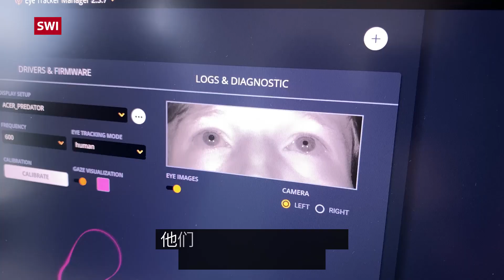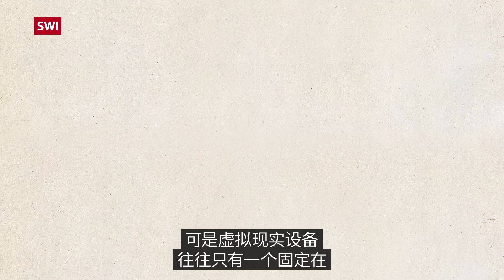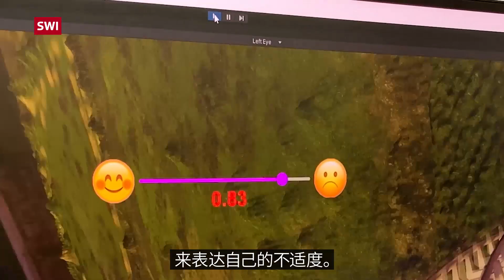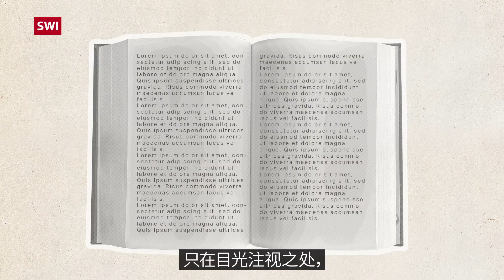虚拟现实产生的电子病：其原因是什么？又能如何治疗？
许多人在使用虚拟现实(VR)设备时会感到眩晕恶心。元宇宙(metaverse)等沉浸式空间要想成功，那么科技公司就需要解决这个问题。在这个视频里，科研人员将解释一些可能的解决办法。

开发出足够轻巧的虚拟现实头戴式设备，让用户在打游戏或在元宇宙中漫步时忘记自己戴着这样的设备，也不必担心会眩晕恶心，这就是瑞士意大利语区大学(USI)的Piotr Didyk及其科研团队的目标。

出现电子病的主要原因，是头戴式设备使用者的眼睛看到的东西与内耳平衡感反馈给大脑的内容不匹配。其他原因还包括图像分辨率不佳、画面帧率过慢和刷新率低等。

并非人人都会对虚拟环境产生同样的反应。为了更好地了解恶心不适感何时及为何出现，科研人员已经开发出一套系统，让测试对象在“试乘”虚拟过山车时可以表达自己的不适度。这个头戴式虚拟现实设备里还安装了一个传感器，以跟踪他们的眼球移动。

00:15 - 卢加诺的科学家正在研究虚拟空间恶心不适感的成因
00:50 -人类的眼睛使用不同的方式来感知场景的深度信息。
03:01 - 只在目光注视之处的周围，我们看到的画质才最高。